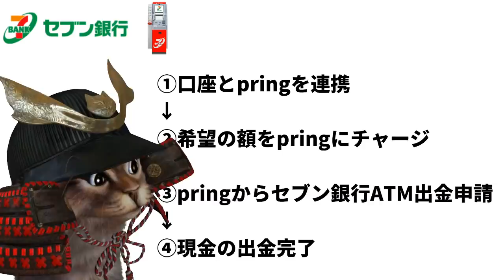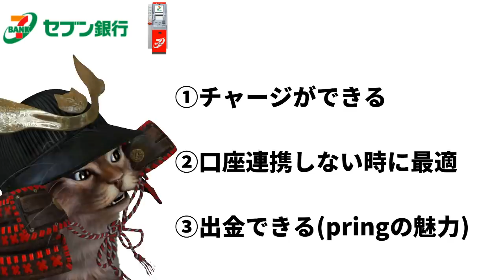キャッシュレスとセブン銀行ATMは相性バツグン！3つの最強の理由を簡単解説 PayPay LINEPay d払い aupay pring Kyash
【PR】 無料送金アプリpring

使用機材
マイク：Rode NT1A
キャプチャーボード：I-O DATA GV-USB3
オーディオインターフェース：YAMAHA AG03